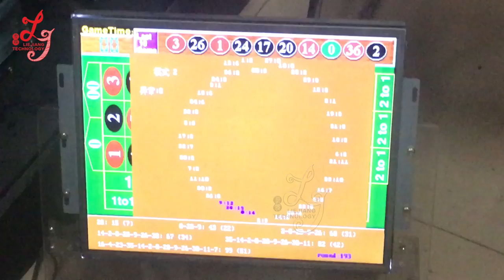Super Rich Man Casino Gambling Electronic Roulette ruleta Games Machines For Sale